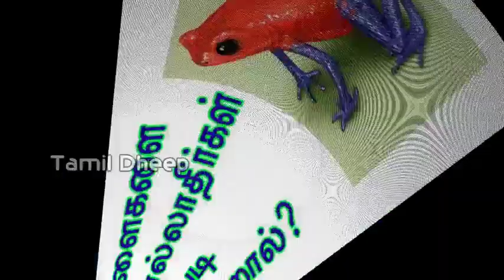தவளைகளை கொல்லாதீர்கள் அப்படி கொன்றால்